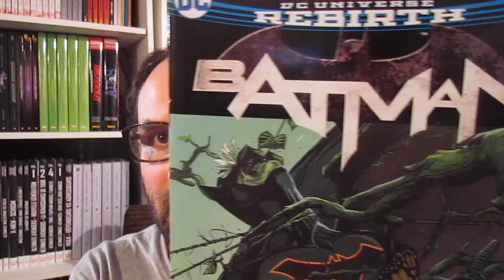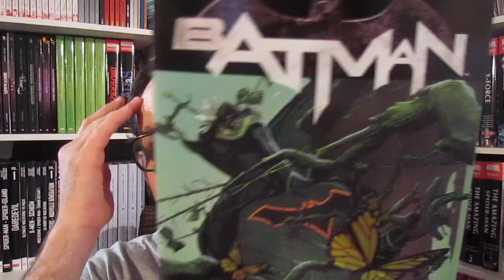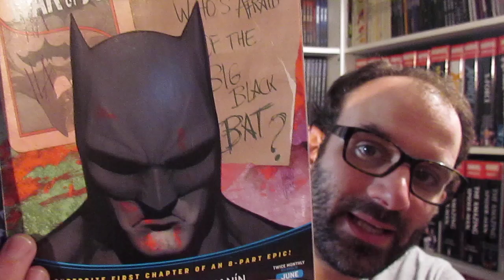1 JOUR : 1 COMICS #327 (BATMAN #23)